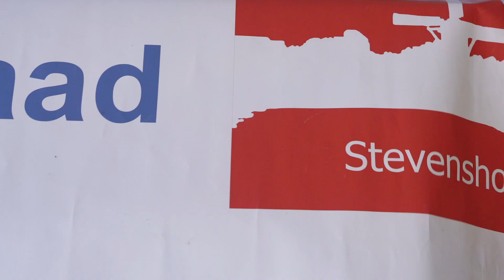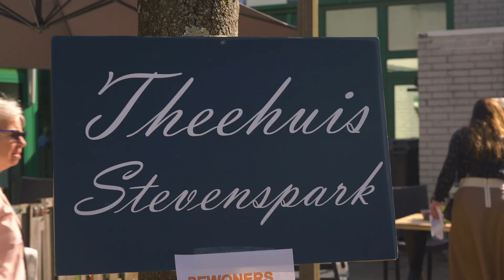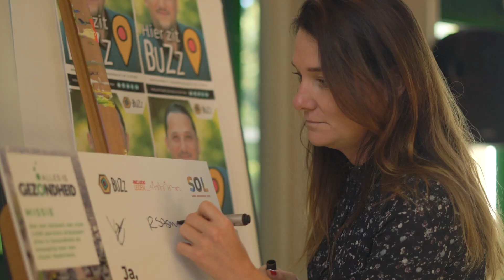Wijzer in de wijk - Stevenshof Vitaal – Leiden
Gemeente Leiden werkt al enige tijd aan het wijkgericht terugdringen van gezondheidsachterstanden en doet dat in het bijzonder met Stevenshof Vitaal. Centrale vragen zijn: Hoe bereik je de inwoners echt en bied je hen de ondersteuning die zij nodig hebben? Kan je meerwaarde halen uit een aanpak voor en door de hele wijk? Met subsidie van ZonMw leren de gemeenten Alphen aan den Rijn, Den Haag en Leiden van elkaar. Zodat elke gemeente niet opnieuw het wiel hoeft uit te vinden. In co-creatie met inwoners en lokale partners stellen de drie gemeenten een integrale wijkgerichte gezondheidsaanpak op, met Positieve Gezondheid als uitgangspunt. Op die manier krijgen de gemeenten beter zicht op wat inwoners en professionals belangrijk vinden en kunnen ze daar beter op aansluiten om gezondheidsachterstanden terug te dringen.